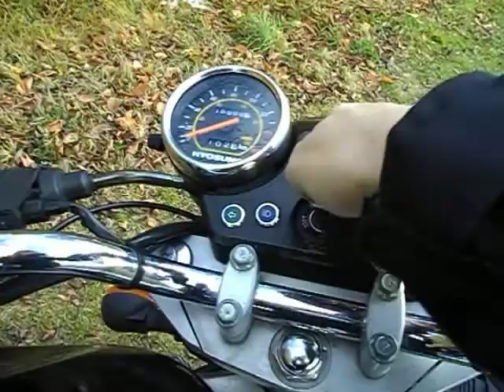Funnyboy - Hyosung Gt 125 Naked 2005 + Takkoni Exhaust Sound Test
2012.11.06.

My bike :)

Hyosung Gt 125
2005/05
11kw/15PS
125 ccm
V2 Engine
Sport Exhaust by Takkoni  now without dB Killer

ps: THE ENGINE IWAS WARM :) :) :) :)